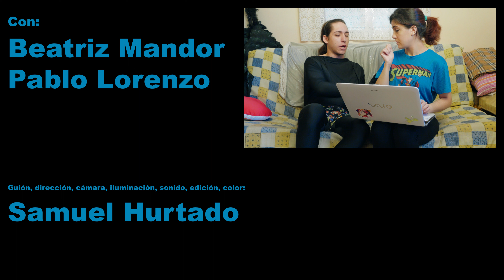Superpoderes de mierda: Karma (SPDM EP2)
Hace cinco años grabamos tres episodios de lo que pretendía ser una serie web. Tenía los guiones para una temporada de 10 capítulos pero la vida es complicada y se quedó ahí, sin terminar. Estaba guardado para subirlo todo junto pero dado que no va a pasar, pues bueno, os enseño lo que llegamos a hacer.